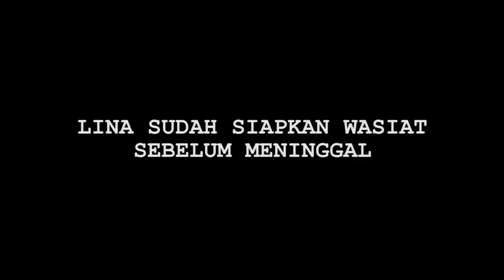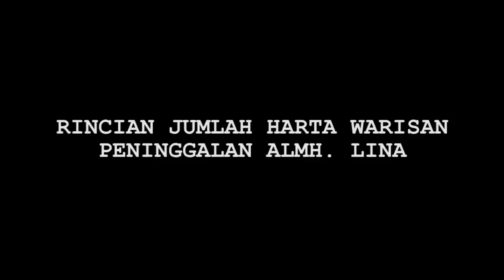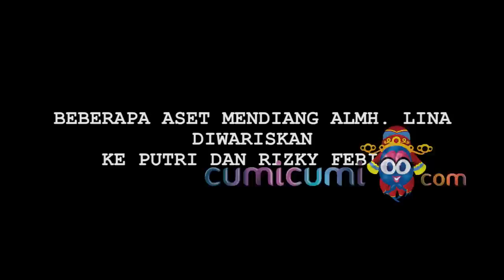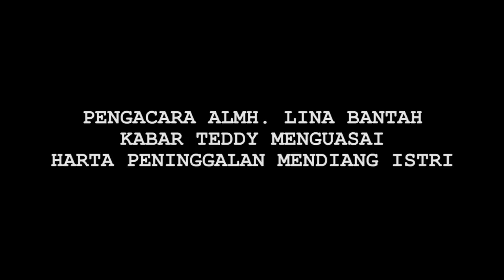Terkuak Rincian Harta Warisan Peninggalan Almh. Lina Mantan Istri Sule - Cumicam 25 Januari 2020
Teddy